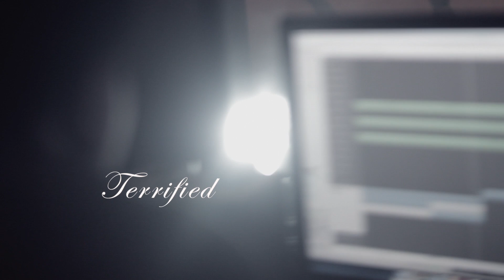TERRIFIED (Cover by Maila Manalang Mitra)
Muzic's Kool Productions
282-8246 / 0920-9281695